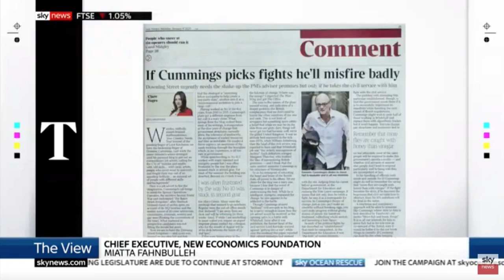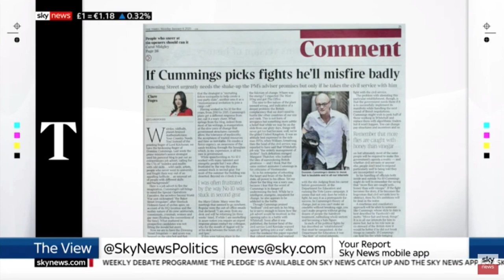NEF CEO Miatta Fahnbulleh on the Labour leadership contest for Sky News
NEF CEO Miatta Fahnbulleh responds to the latest news on the Labour leadership contest for Sky News All Out Politics.